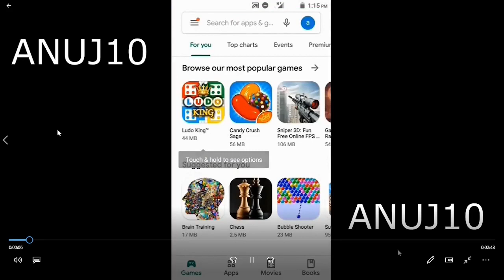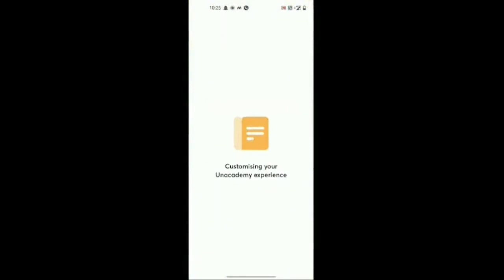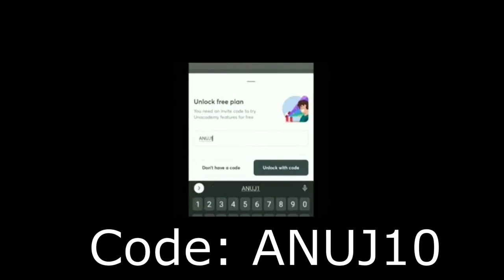How to Join Unacademy Law Entrance Free Live Classes I ANUJ10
Class on Logical Reasoning will live at 9:00 pm.

Join Unacademy Law Entrance Free Live Classes